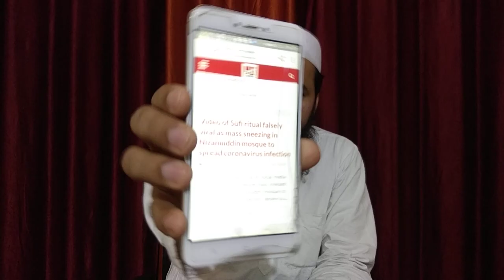Markaz Nizamuddin Se Related Fake News Ka Jawab - Sarfaraz Ali Jafri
Visit Other Important Videos

Atheist (Nastik) Non-believers K Keye Allah (Ishwar) K Dwara Corona Virus Pracope Mai Bara Sandesh

Sushant Singh Rajput Ki Aatmhattiya Par Bara Khulasa

Kabir Prakat Diwas Par Bara Khulasa. Rampal Ji Maharaj. Discussion With Kabirpanth Followers.

An Invitation Sent To Pushpendra Kulshreshtha For Public Discussion

Hanuman Mandir Jhandewalan Mai Dawat Ki Karguzari

Nafrat Ka Jawab Mohabbat Se Dene Ka Asar

Masjid Parichay Diwas (Invite Non-Muslim In To The Masjid)

Iss Saal Hajj Nahe Hoga To Us Paise Ka Ky Kare???

Free Covid-19 Test Scheme Under The Guidance Hazrat Maulana Muhammad Kaleem Siddiqui Sb

Free Mask Distribution Campaign

Part-1 Markaz Nizamuddin Se Related Fake News Ka Jawab

Hazrat Ji Maulana Saad Sahab Se Press Conference Karne Ki Appeal

Karwa-e-Aman (Shanti March)